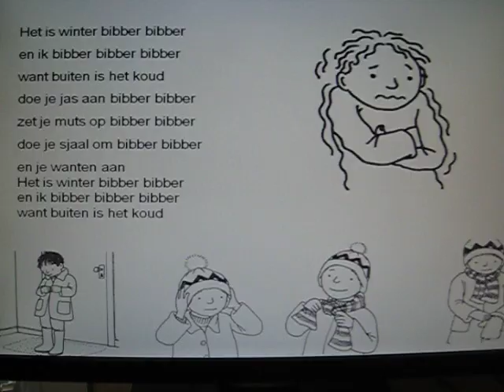Het is winter bibber bibber